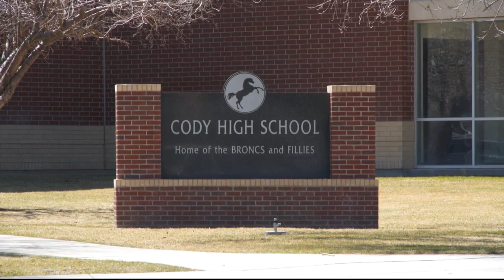Wyoming school sets rules for teachers to carry guns